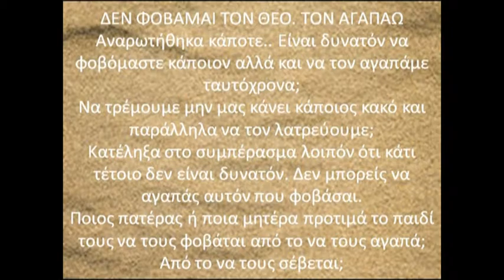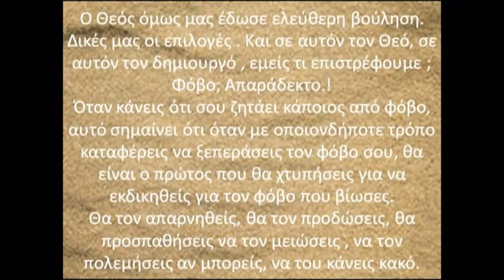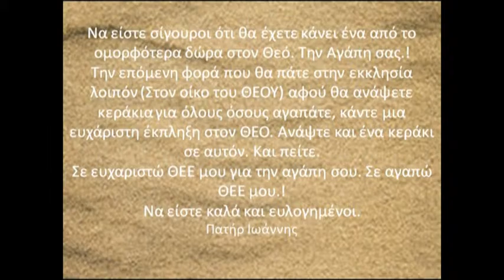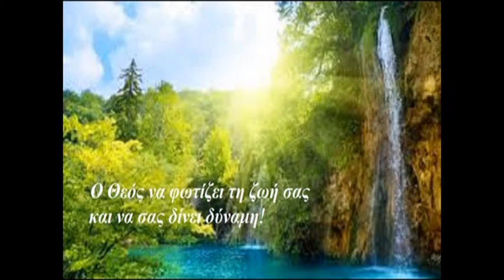ΔΕΝ ΦΟΒΑΜΑΙ ΤΟΝ ΘΕΟ !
Πηγή κειμένου:gerontesmas